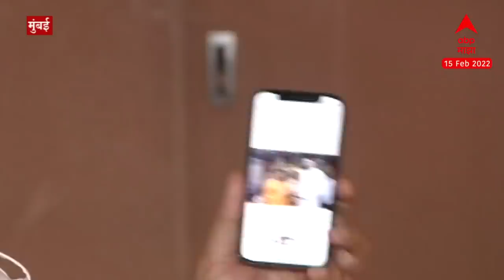Mohit Kamboj On Sanjay Raut : संजय राऊतांनी केलेल्या आरोपांसाठी कायदेशीर नोटीस पाठवणार : मोहित कंबोज